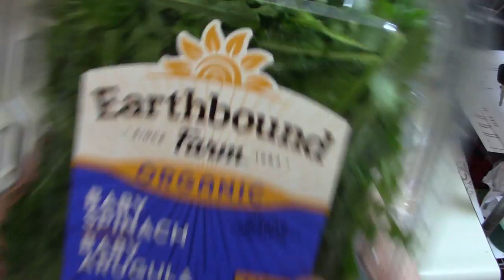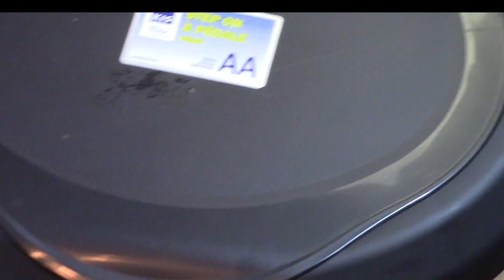Deer Bacon Burger Recipe | Dpg Cooking Corner | S2•E2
To be honest I can see some problems with this video.
1. Don't wear black with green screen
2. Don't meal prep for nearly 9 hours and still try to make a video/edit.

Hope everyone enjoys their favorite Strongman, nerd, gamer and chef. I stay busy with my job but still have time to take a few minuties out of my day to come to you fellow people and show you what can be done. Yes life gets in the way but so does a lot of things. I enjoy making people happy every day and hope I can somehow/someway make this a living. It is called a grind for a reason and youtube like to do that for anyone. I started this as a gamer but the way it’s going I hope I can make it a career some way.